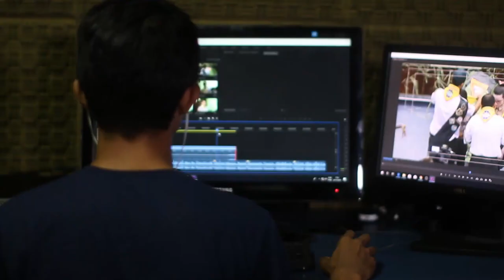Startup Media Production Studio with Singer Mr. Shekhar Adhikari & Music Director Kamal Pandey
A small tour and look while recording setup at Startup Media Production With popular singer Shekhar Adhikari and music director Kamal Pandey (Kamal da)